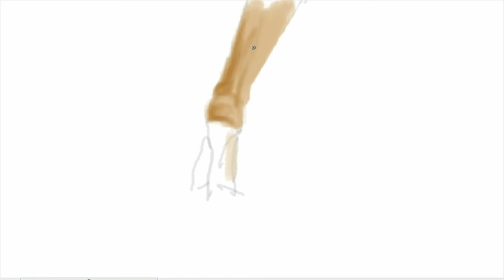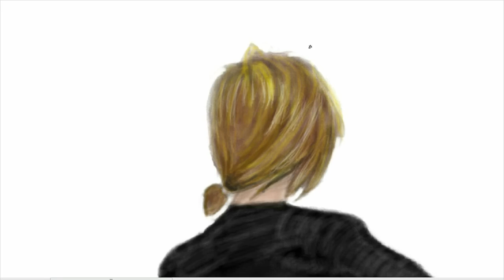Speed Painting SPORTS MODE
A little fun Digital Speed Painting from Artist Wayne.
"Sports Mode".